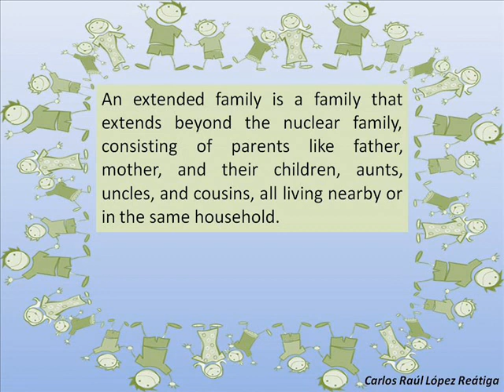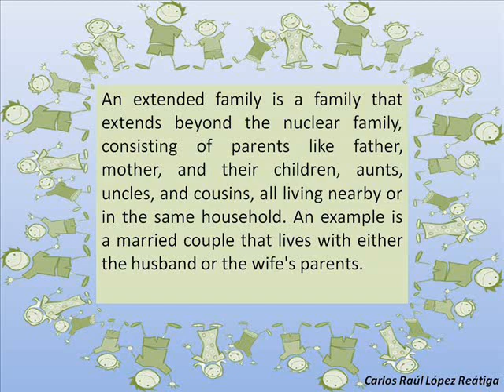an extended family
A vocabulary tip on family, an extended family.